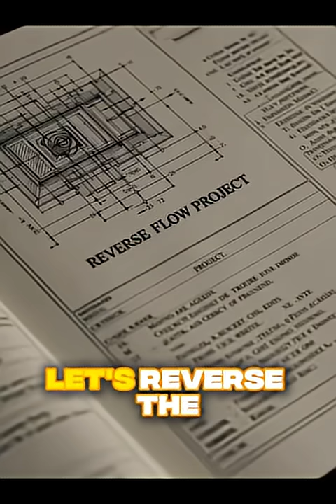“Why This River Flows Backwards — And How Humans Changed Nature”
There’s a river in the United States that flows backwards — not because of nature, but because humans forced it to.
In this video, we explain how engineers reversed the Chicago River, changed the direction of its water, and reshaped the geography of an entire region.

You’ll learn:
🌎 Why the Chicago River originally flowed into Lake Michigan
🚧 How engineers dug a massive canal to flip the river
🌊 How gravity was used to reverse the flow
🏙️ How this project saved Chicago’s drinking water
🔁 And why the river still flows backwards today

This is one of the most unbelievable engineering feats in history… and a perfect example of how humans can rewrite the rules of nature.